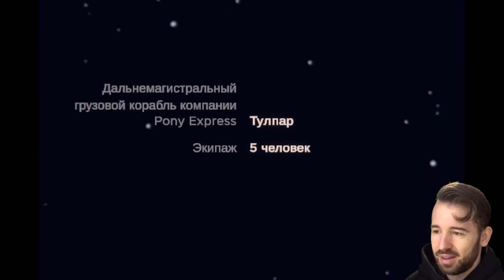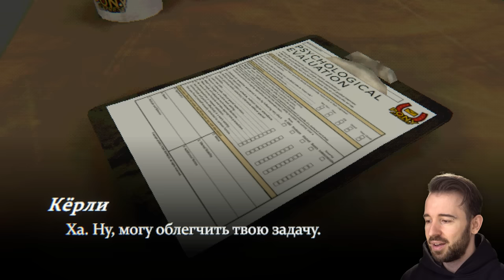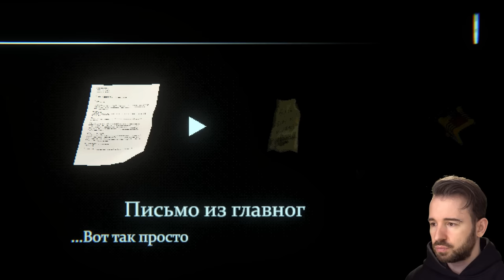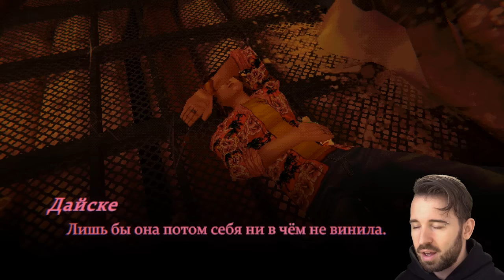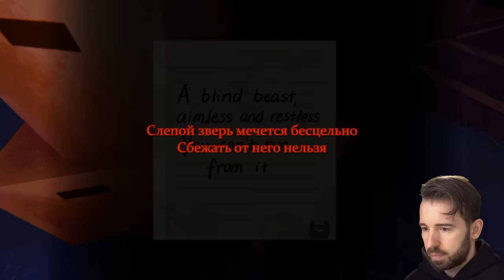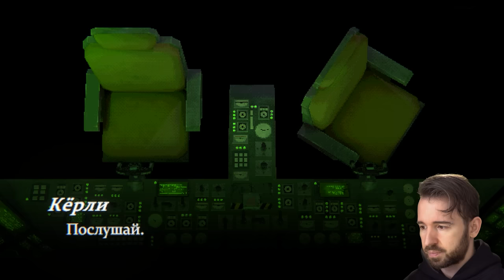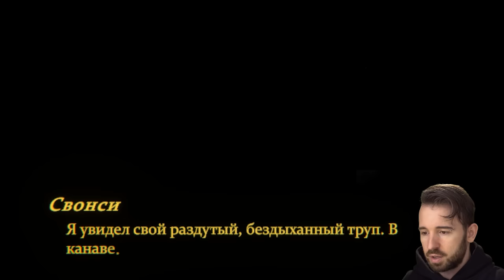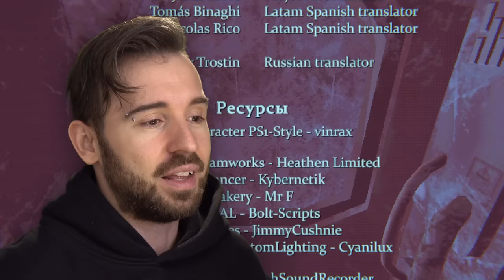ХУДШИЙ ДЕНЬ РОЖДЕНИЯ ВО ВСЕЛЕННОЙ в Mouthwashing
Играем в новую хоррор игру Mouthwashing, где я работаю курьером на космическом корабле. В один прекрасный момент я решил направить наш корабль прямо в астероид. Но я выжил, весь в ожогах и бинтах и постоянной агонии. Зачем я это сделал?